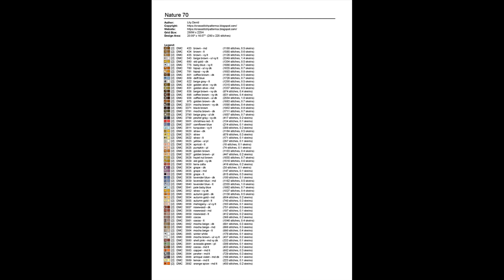Cross Stitch Patterns| for |cross stitch designs| Nature 70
Download PDF Cross Stitch Patterns Nature 70
THIS IS NOT A KIT. No Floss or fabric are included. Purchase to download PDF chart patterns only. Large Easy to Read Charts, No need to enlarge, You can print them in any size you want